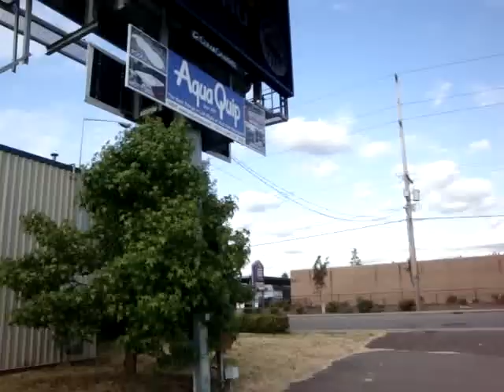Digital Billboard Fan Noise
This video shows the fan noise from a Clear Channel Digital billboard in Kent, Washington.  The temperature outside was about 60 degrees.